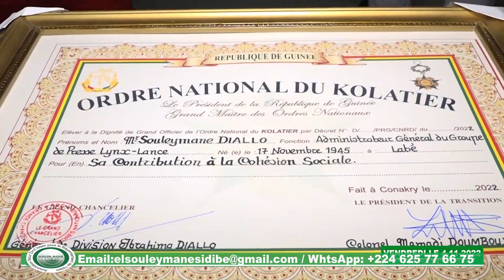NOURDINETV KANKAN CÉRÉMONIE DE DÉCORATION AU PALAIS MOHAMED 5 LE 4-11-2022 INFO 00224 664 36 61 84